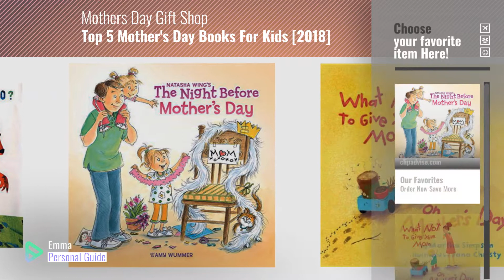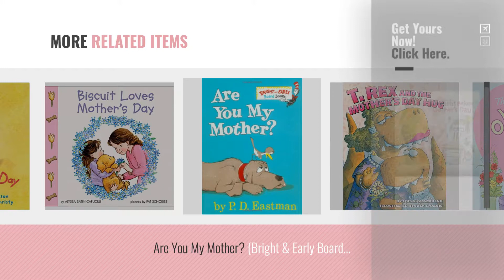Top 5 Mother's Day Books For Kids [2018]: The Night Before Mother's Day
New! 2019 Black Friday / Cyber Monday Parents Deals and Updates.

Black Friday / Cyber Monday The Night Before Mother's Day by Grosset & Dunlap

Black Friday / Cyber Monday What NOT to Give Your Mom on Mother's Day by Amazon Childrens Publishing

Black Friday / Cyber Monday Just Me and My Mom (A Little Critter Book) by Random House Books for Young Readers

Black Friday / Cyber Monday Fancy Nancy's Marvelous Mother's Day Brunch by Harper Festival

Black Friday / Cyber Monday Does a Kangaroo Have a Mother, Too? by Harper Collins

Black Friday / Cyber Monday The Berenstain Bears Mother's Day Blessings (Berenstain Bears/Living Lights) by HarperCollins Christian Pub.

Black Friday / Cyber Monday The Berenstain Bears: We Love Our Mom! by Harper Festival